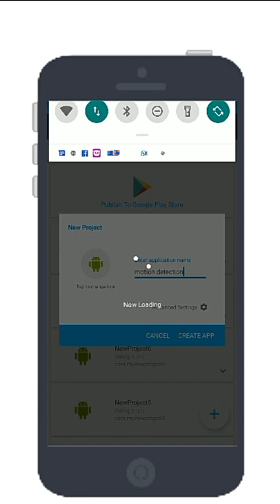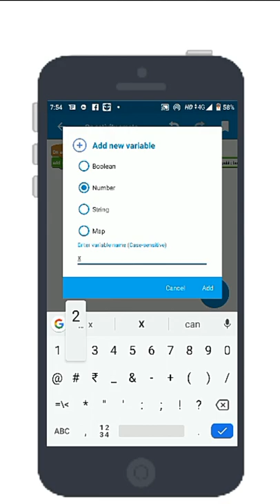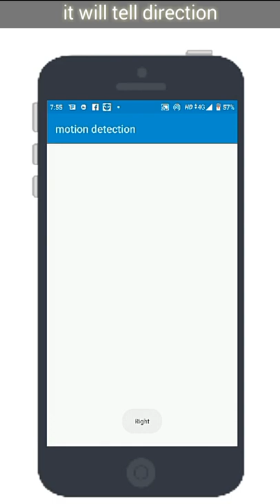Motion detector in Sketchware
In this video, I have shown how to make a motion detection app which will detect your swipe and tell you. I hope you will like it.